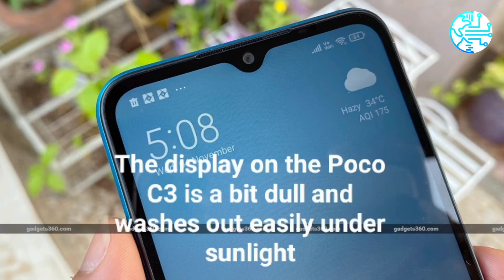Poco C3 Review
The Poco C3 features a 5,000mAh battery
It runs MIUI 12 based on Android 10
Camera quality is weak and so is overall performance

The entry-level smartphone market might not be as exciting as the mainstream or mid-tier segments, but it's still amazing to see the kind of features you can get today at relatively low prices. Today we'll be testing the Poco C3, which is Poco's first sub-Rs. 10,000 smartphone in India.

With prices starting at Rs. 7,499, the Poco C3 boasts of a large display and battery, triple rear cameras, and a gaming-oriented SoC. Its main rivals include the Redmi 9A and Realme C11. Does the Poco C3 offer better value for your money than the competition? Time to find out.

Poco C3 design

The Poco C3 is a pretty large phone. It measures 9mm in thickness and is also fairly heavy at 194g. I definitely struggled to use it comfortably with one hand. However, the build quality is decent. The back and side frame are made of plastic and you get rounded edges on all sides. Poco claims the C3 has a P2i coating, which should help protect it against accidental splashes of water. I have the Lime Green colour, which honestly, looks more blue than anything. It's also available in Matte Black and Arctic Blue. The majority of the back panel has a textured pattern, which helps grip the phone better and also prevents it from picking up fingerprints easily.

Poco C3 software

The Poco C3 runs MIUI 12, but unlike Redmi phones running MIUI, Poco claims that its version has been tweaked to not show any ads or promotional content. So far, the company seems to be following through on that promise. I didn't see any ads or unsolicited alerts clogging up the notification shade during the review period. I did get the occasional alert from GetApps, which is Xiaomi's own curated app store, but these were usually to alert me about updates to the installed apps.

Other than this, the MIUI 12 experience felt familiar. You still get a bunch of apps such as Zili and small games preinstalled, but these can be uninstalled.

Poco C3 specifications and performance

The Poco C3 uses the MediaTek Helio G35 SoC, which is found in many phones in this segment, including the Realme C11₹ 6,999 (Review). The base variant of the C3 has 3GB of RAM and 32GB of storage, and is priced at Rs. 7,499, while the higher one has 4GB of RAM and 64GB of storage for Rs. 8,999. Other features include dual-4G VoLTE, Wi-Fi n, Bluetooth 5, GPS, and FM radio.

Poco C3 cameras

The Poco C3 prides itself on having three rear cameras, which is not something we see too often in this segment. You get a 13-megapixel primary camera, a 2-megapixel depth camera, and a 2-megapixel macro camera. For selfies, there's a 5-megapixel front camera. The camera app has the usual basic shooting modes, Auto HDR, and AI scene recognition. There's no dedicated low-light shooting mode.

Photos shot in low light had weak details and exposure was generally poor unless there was enough light around. This result was expected given the narrow f/2.2 aperture and the entry-level positioning of the Poco C3. The phone can shoot video at up to 1080p 30fps, but without stabilisation. Video shot during the day was strictly average in quality, and very weak when shot in low light.

Finally, the selfie camera captures usable shots in the daytime but the quality drops quite a bit in low light.

Verdict

The base variant of the Poco C3 is a decent pick at Rs. 7,499 if all you want is a basic Android smartphone with strong battery life. The display is a bit dull, performance isn't great, and the cameras are just about serviceable. The 4GB version doesn't offer very good value, since at Rs. 8,999, you can get better phones such as the Realme Narzo 20A₹ 8,499 and Moto E7 Plus.